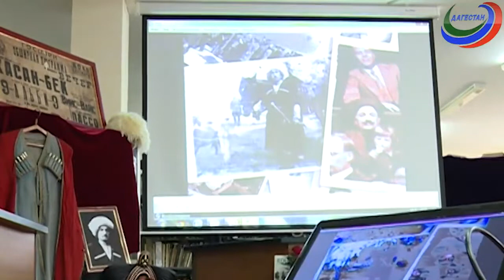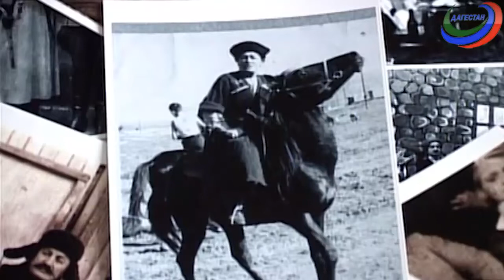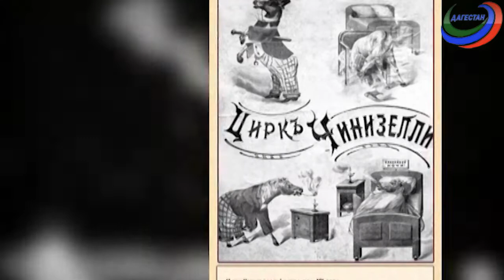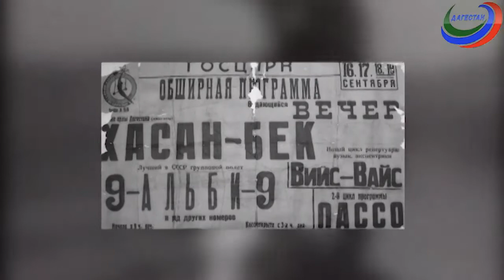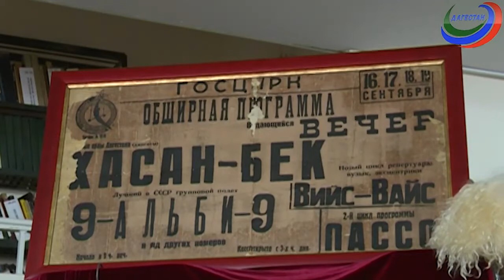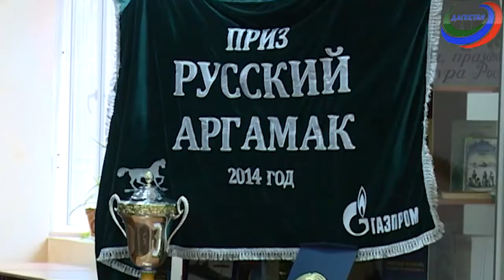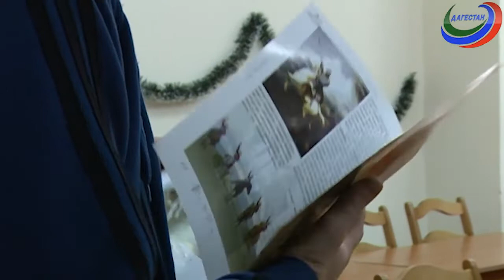Серебряная подкова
Гений джигитовки Х.Хирматов, основоположник  джигитовки в советском цирке. Цирк Братьев Труцы и Энесто Ченезелли.